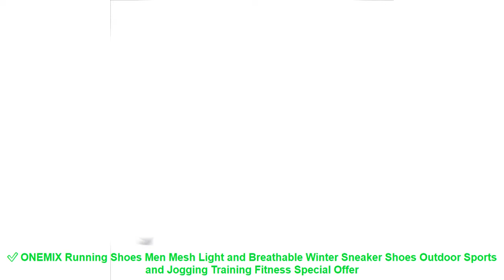✅ ONEMIX Running Shoes Men Mesh Light and Breathable Winter Sneaker Sh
Similar Best Running Shoes 2019 Items :

⭐️ 2018 Barefoot Shoes Girl Lightweight Mesh Sneakers New Cool Walking Shoes Women Green Female Sport Shoe Pink Women Athletic Shoe =

⭐️ 2017 New Light Running Shoes For Men Breathable Outdoor Sport Shoes Summer Cushioning Male Shockproof Sole lace up Sneakers =

⭐️ Onemix men's sport air cushion running shoes 270 men's sneakers breathable mesh outdoor athletic shoe light male shoes Max 12 =

⭐️ CMSOLO Boys Shoes 2018 Children Casual Boys Girls Soft Genuine Leather Shoes Kids Sneakers Brand Children Boys Sneakers Running =

⭐️ Onemix Rome shoes gladiator set shoes men & women running shoes jogging sneakers outdoor walking shoes sock-like sneakers 1230 =

Similar  Best Running Shoes 2019 Videos :

⭐️ Onemix Female Breathable Mesh Running Shoes Sport Sneakers For Women Outdoor Jogging Athletic Walking Shoes Black Running Shoes =
⭐️ 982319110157 DYNAMIC FORM Xtep men's running shoes 2019 spring new light and comfortable runnning shoe for men sneakers =
⭐️ ONEMIX Men Retro 750 Running Shoes Rubber Leather Sport Women Trainers Sneakers Breathable Female Walking Jogging Shoes EU 36-44 =